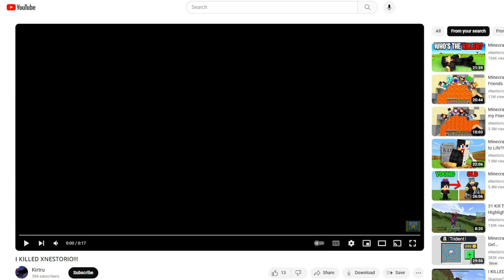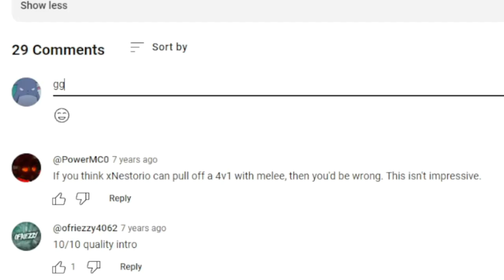Getting "Recognized" In Hypixel Achievement "Hunting"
Flufayy presents the same video concept as the last 20 videos in a different way.

Collabs? In MY achievement hunting series!? You don't see this every day, and you'll continue to not see it every day both because this series is not daily and because this isn't the norm. That being said though, I'm closer to daily than any of the other Hypixel YouTubers that make achievement hunting videos. It's funny since I don't even really consider myself an "achievement hunting YouTuber" really. I'm more of a "Minecraft YouTuber that mainly focuses on minigames, usually PvP ones, and occasionally makes survival/vanilla minecraft content" but I guess that's a mouthful. Isn't it crazy that my series has been your only option if you want consistently uploaded Hypixel achievement hunting videos for most of the series' existence? How'd I almost get a monopoly on this? Anyway here's some wool wars